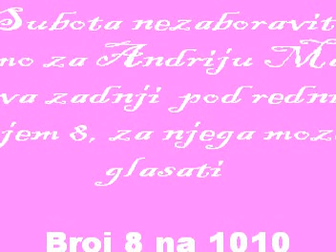Andrija Markovic reklama za Arenu